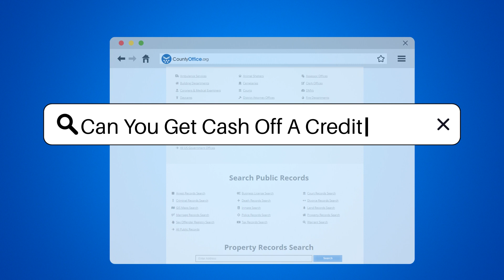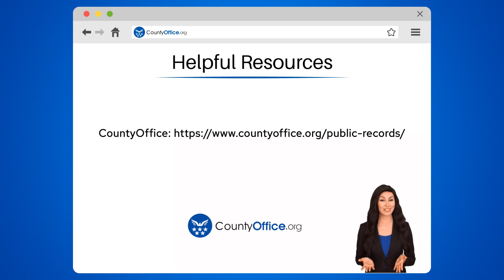Can You Get Cash Off A Credit Card? - CountyOffice.org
Can You Get Cash Off A Credit Card? Navigating the financial tools available through your credit card can be like uncovering hidden treasures, and in this video, we delve into the world of cash advances. Discover how you can access cash directly from your credit card in those urgent situations when you're caught without cash. However, this convenience comes with its own set of rules and costs that you need to be aware of. We'll guide you through the essentials of cash advances, the fees involved, and the immediate accrual of interest, as well as the limitations imposed on such transactions.

Understanding these features is crucial, especially when you're considering a cash advance as a solution to your immediate cash needs. We also discuss the importance of using credit cards wisely and the benefits of planning your finances to avoid unnecessary costs. Remember, knowledge is power, especially when it comes to managing your money!